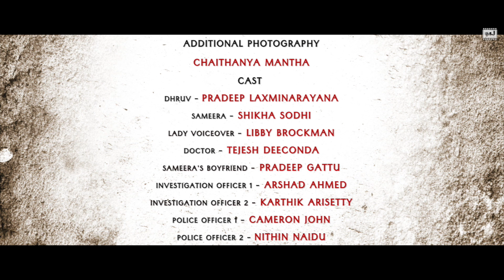Alter Ego Short Film | Directed by Nithin Naidu | iMJ Short Films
Alter Ego - A suspenseful tale of love, betrayal, and dark secrets. Dhruv, an ordinary man with a quiet life, is driven to a shocking act when his wife threatens to leave. But what led him to commit the unthinkable? Prepare for a twist that will keep you guessing.
Cast & Crew:
Story, Screenplay & Direction: Nithin Naidu
Cinematography: Ranjith Gill
Additional Cinematography: Chaitanya Mantha
Starring: Pradeep Laxminarayana (Dhruv), Shikha Sodhi (Sameera), Cameron John (Cop 1), Nithin Naidu (Cop 2), Pradeep Gattu (Boyfriend), Tejesh Deeconda (Doctor)
Voice-over: Libby Brockton (000 Helpline)
Editing & Sound: Satya Giduturi
Visual Effects & DI: Raghava Badeti
🎬 Submit Your Film for Free:
Are you a filmmaker? Share your short film with us to get featured on our channel!